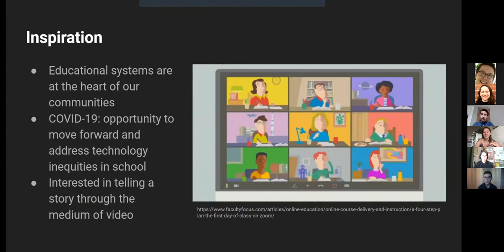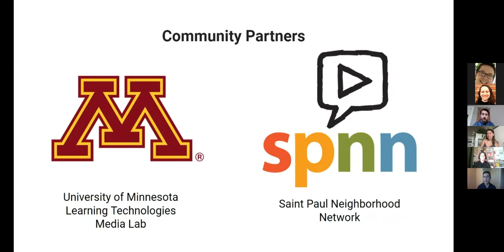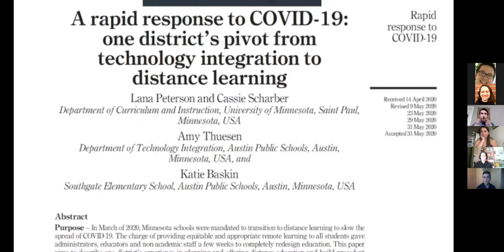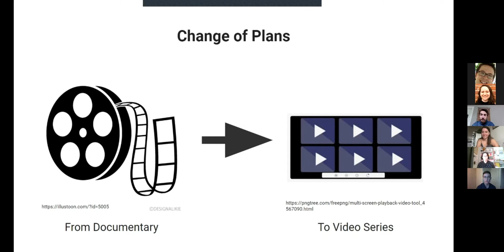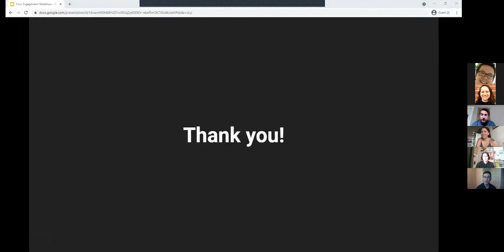Pandemic Learning: A Video Series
One of the 20-21 Community Technology Empowerment Project (CTEP) Civic Engagement Presentations.